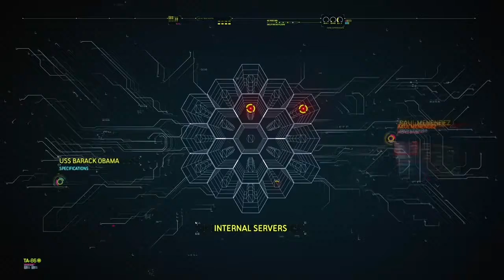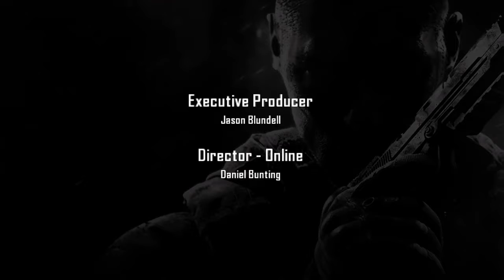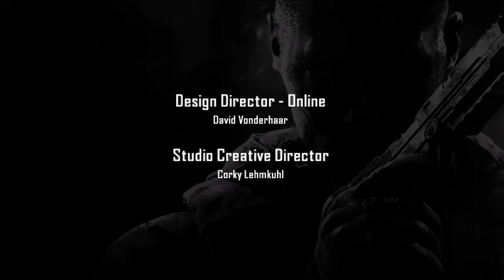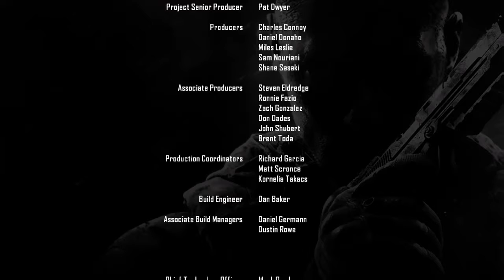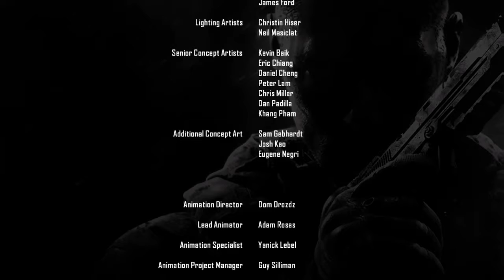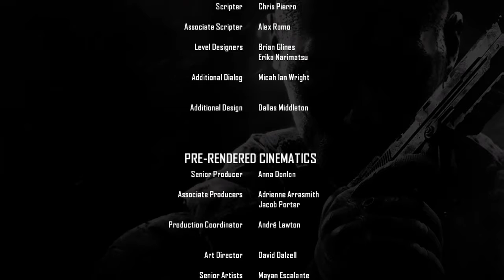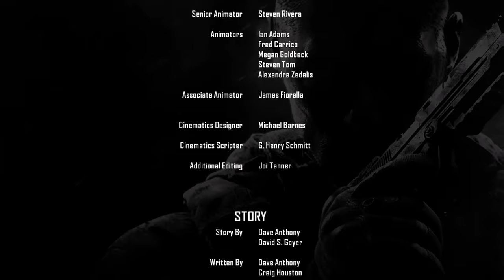IS THIS THE END! | Call of Duty: Black Ops 2 Campaign Walkthrough Part 11 - ENDING - Final Mission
Call of Duty: Black Ops 2 Campaign Walkthrough Part 11: ENDING - Final Mission! (WATCH UNTIL AND END!)